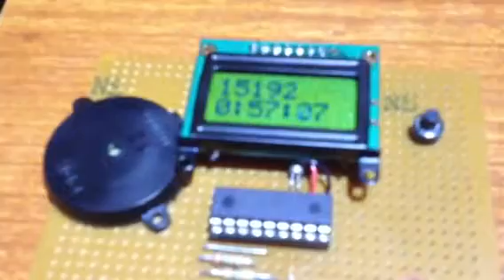Home Made Geiger Counter for Food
This is detector for detecting radiation in food. It has two LND7318 pancake gieger tubes surrounded by 50mm of lead and 1.5mm of copper.
Current sample is 0.8Kg of shitake mushrooms which have been charcoalized/partly ashed. You may notice the seconds display has a bug, it is not displaying a leading zero.